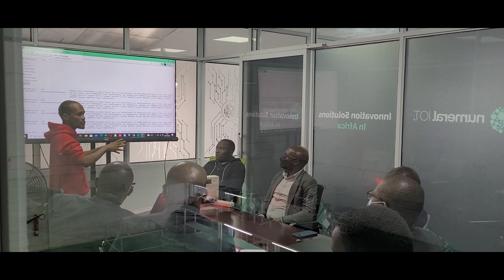KPLC BOSSES visit my Factory